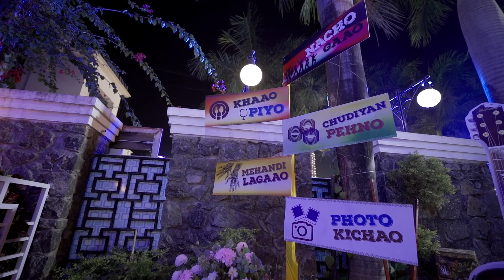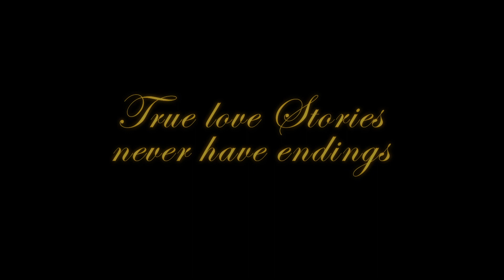ANISHA AND VIKRANT SANGEET CEREMONY VIDEO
SANGEET CEREMONY - BLUE ROOF CLUB THANE

We bring Brands to luxury, We have a group of dedicated people to focus on your needs and provide you with the best and effective solutions.

Listen ad-free with YouTube Premium
Song
Crown
Artist
Camila Cabello, Grey
Album
Crown
WMG (on behalf of Atlantic Records); UMPG Publishing, BMI - Broadcast Music Inc., SOLAR Music Rights Management, UNIAO BRASILEIRA DE EDITORAS DE MUSICA - UBEM, LatinAutor - SonyATV, LatinAutor, LatinAutor - UMPG, Sony ATV Publishing, UMPI, and 10 Music Rights Societies